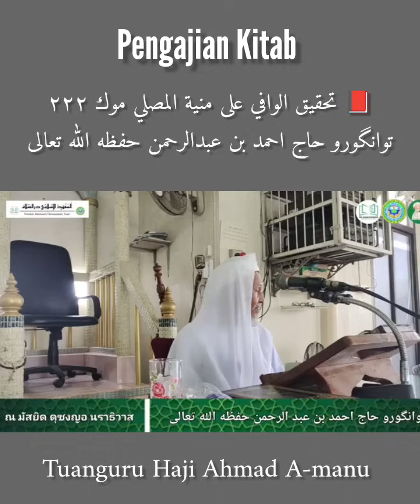Tuanguru Haji Ahmad A-manu Pengajian Kitab تحقيق الوافي على منية المصلي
📕 تحقيق الوافي على منية المصلي
موك كتاب : ٢٢٢
اوليه...
توانگورو حاج احمد بن عبدالرحمن